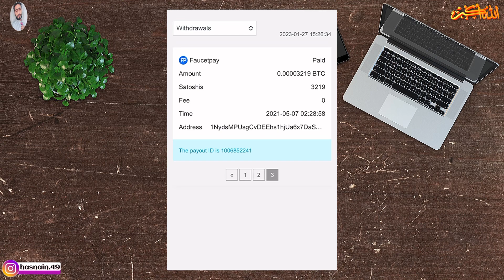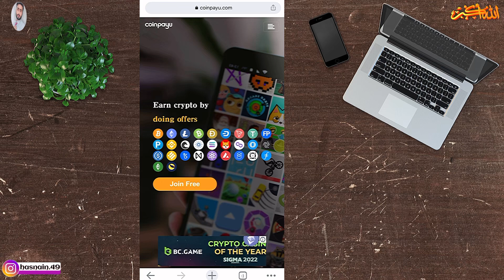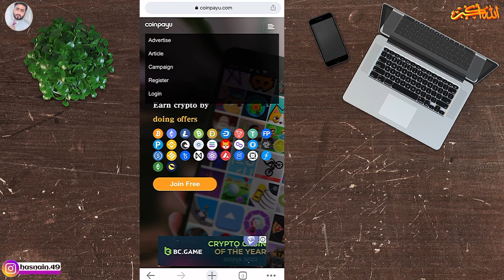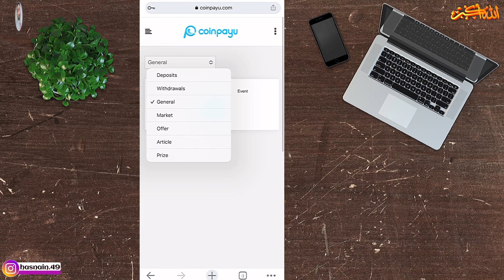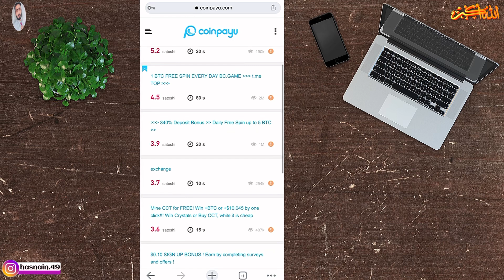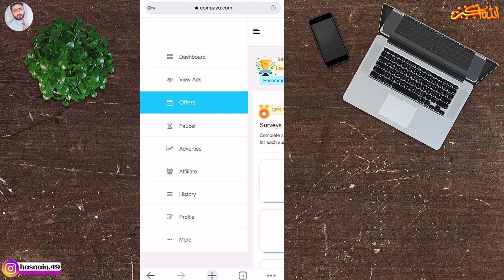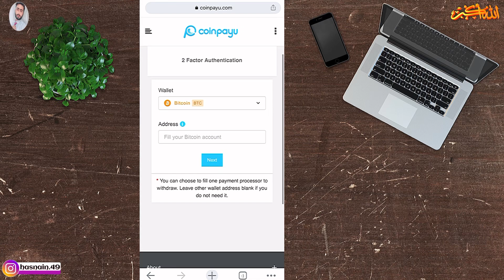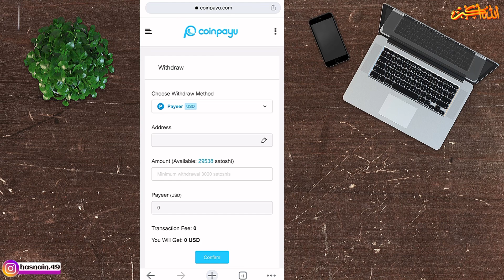Earn Bitcoin In Pakistan | Earn Crypto By Watching Ads | Earn Shiba Inu | Free Bitcoin